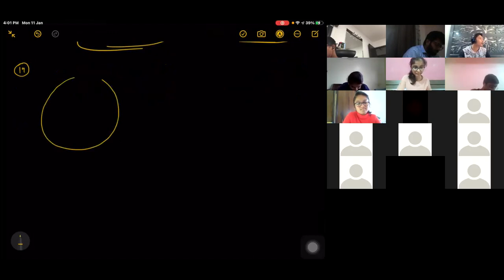|| Online Lecture-5 || Areas Related to Circles || Grade 10 ||